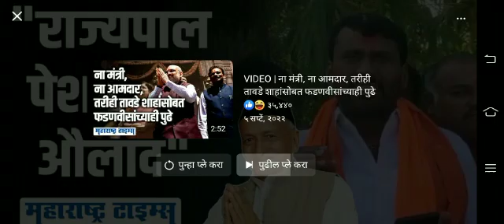जय शिवराय💯💯💯🙏🙏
Video from महाराष्ट्र राज्य धाडस संघटना